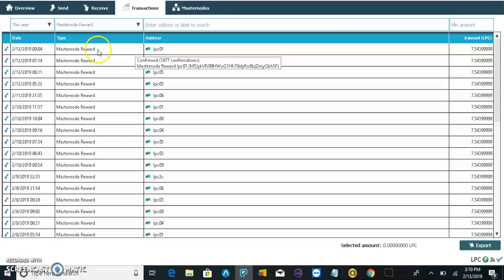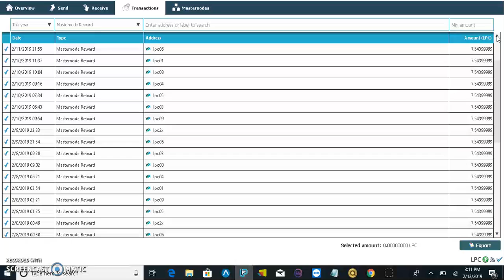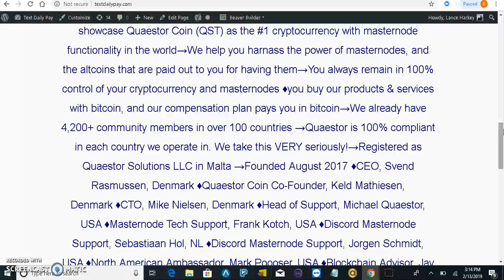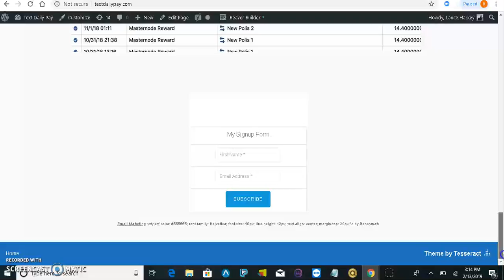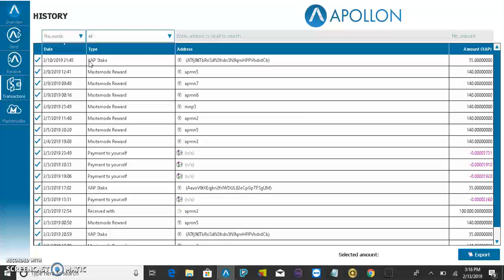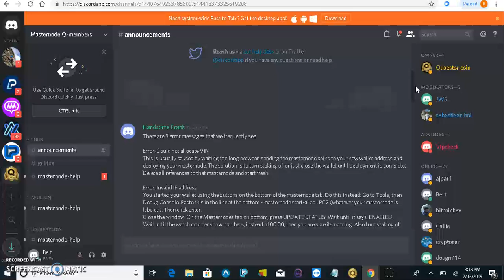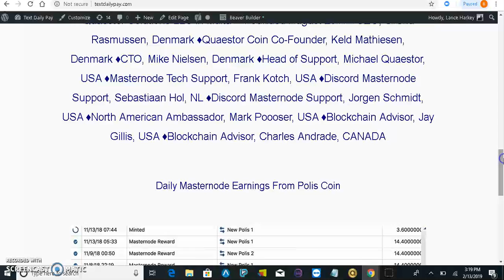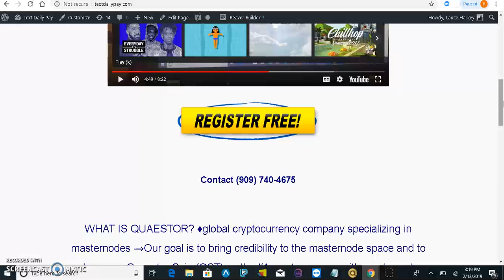Get Paid Daily With Masternodes !! | Daily Pay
Daily Masternode Earnings From Polis Coin